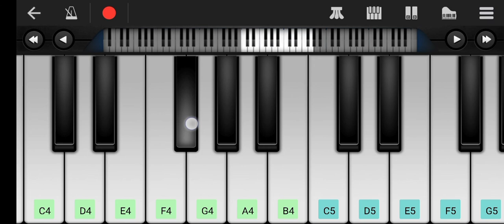Tera Chehra ( mobile piano ) | Adnan Sami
How to play Ee Jamin Ruk Jae in piano & Mobile piano walkband.

App - Walkband
Song - Tera chehra
Piano - played by Bhaskar Mahanta

Your Searing term :-

tera chehra piano chords.